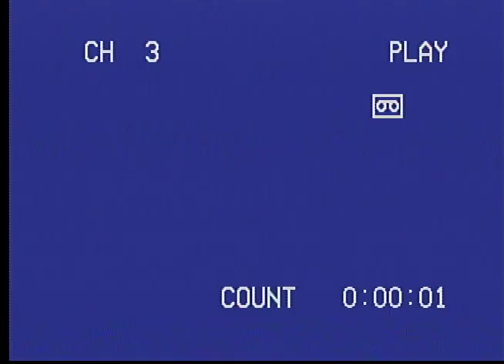Sports Scope 1989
Ouachita Lions, Wossman Wildcats, Oak Grove Tigers, Jonesboro-Hodge
1989 Northeast Louisiana High School Football Highlights
LHSAA